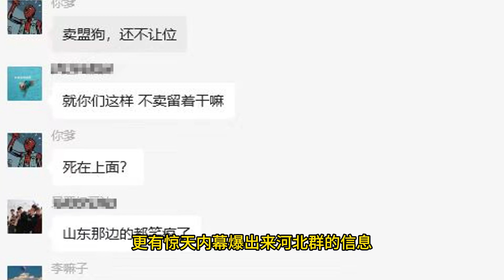S1賽季也賣盟？河北驚現賣盟事件！！【三國志戰略版】